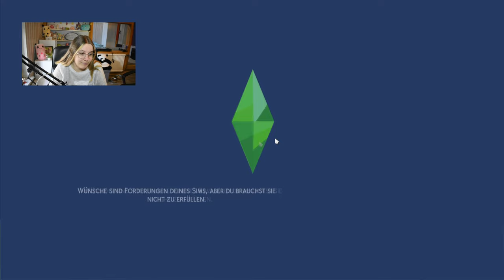Ihr größter Fehler?! ❌ | Die Sims 4 Runaway Teen #08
Im heutigen Part von der Die Sims 4 Runaway Teen Challenge versucht die liebe Amayah ihren Ruhm weiter auszubauen. An Silvester nähert sie sich auch Luna SEHR nah an, doch daraufhin meldet sie sich einige Tage nicht mehr, was Lunas Interesse wieder schwinden ließ und es somit zu einem Streit kam... Amayah besucht ihren Ex-Lover und was dann geschieht, ist schon wieder zu viel Drama für mein Herz.

➡️ Origin-ID: muligurly